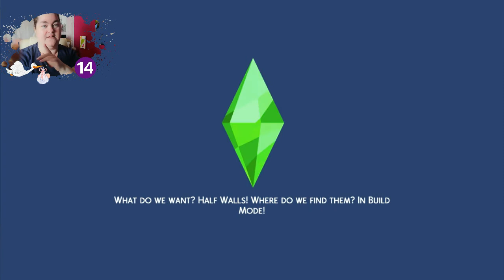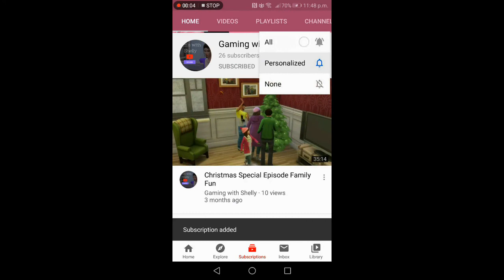Sims 4 Let's Play 100 Baby Challenge Episode #14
So here we are my favourite challenge of all challenges to play, Shelly is working hard in earning money for her growing family and making changes to her home as time goes on, will we get half way with our leading lady or is their more than 1 future matriarch on the horizon,
Watch me struggle each week with crying babies, disobedient toddlers and hormonol teenagers

All original footage and rated PG